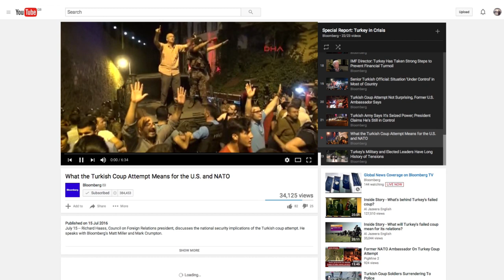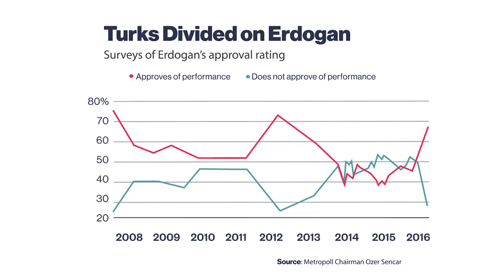How Turkey Became a Nation Divided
A botched coup in July resulted in over 250 deaths as Turkey's military attempted to overthrow its president, Recep Tayyip Erdogan. He's a divisive figure in a country that is politically and geographically torn between East and West. Bloomberg QuickTake explains what this means for the people of Turkey and the nation itself on the international stage.